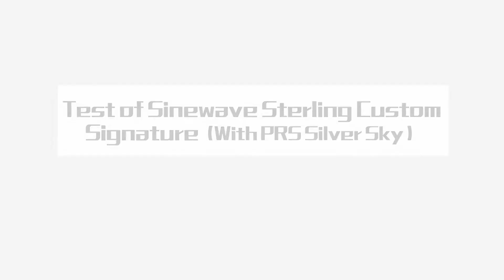Demo of SineWave Amplifiers Sterling Custom Signature with PRS silver sky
The Short demo of SineWave Amplifiers Sterling Custom Signature with PRS silver sky
中国地区更多资讯请微信公众号, 微博, 淘宝店铺搜索:
"引力波音乐"